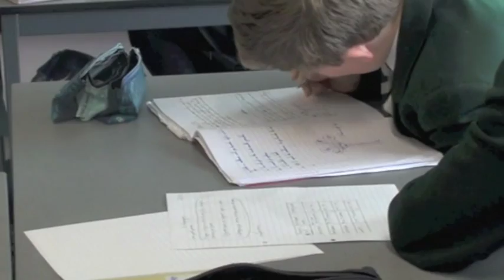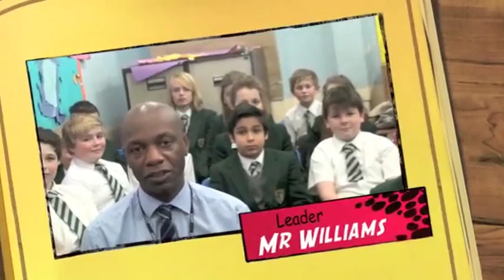BBC School News Report 2013